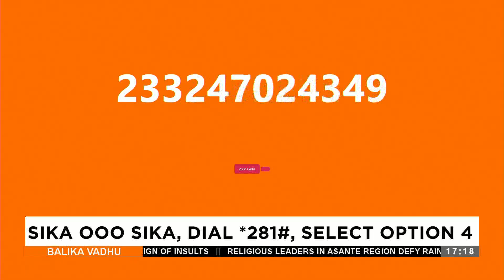Balika Vadhu Chat Room on Adom TV (02-10-24)